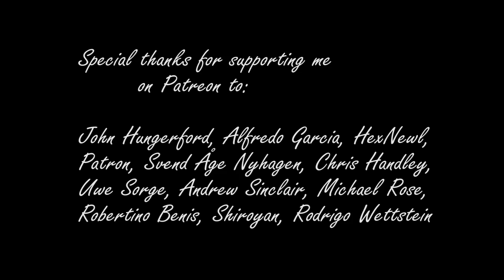FRANK SINATRA Fly me to the moon - Alfredo Garcia feat. Sofia Shkidchenko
This wonderful collaboration was made online together with a great American guitar player Alfredo Garcia and a Ukrainian singer Sofia Shkidchenko.
Alfredo’s producer and videographer: Salih Williams
Sofia's producer and videographer: Andrey Marusich

August 2020